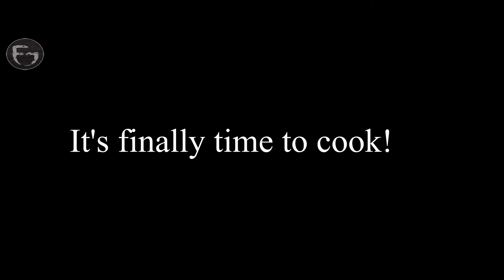STEAK WITH SALSA | Quick and tasty!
A great way to eat steaks! Simple yet so satisfying and fresh. It's simple to make yet guaranteed to tickle your taste buds!

Let us know down the comments what you think and what you would like to see from us next!

INGREDIENTS:
- 1 tomato
- 1/2 cucumber
- 1/2 corn
- 1/2 red capsicum
- 1/2 yellow capsicum
- 1 clove garlic
- 1 chilli
- 1/2 bunch parsley
- 1/2 bunch coriander
- 1/2 bunch oregano
- 1/2 lime zest
- 1/2 lime juice
- 30 ml sherry
- 60 ml olive oil or grapeseed oil

- 300 g steak
- garlic
-butter